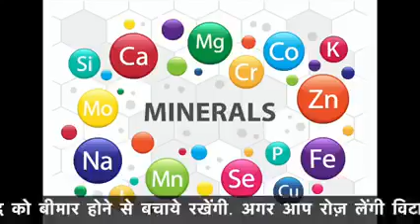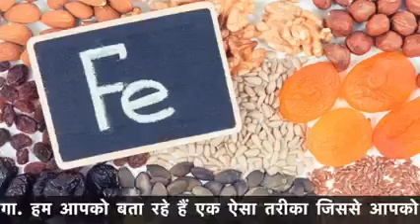RCM Nutricharge women, multivitamins tablets for daily need nutrition .